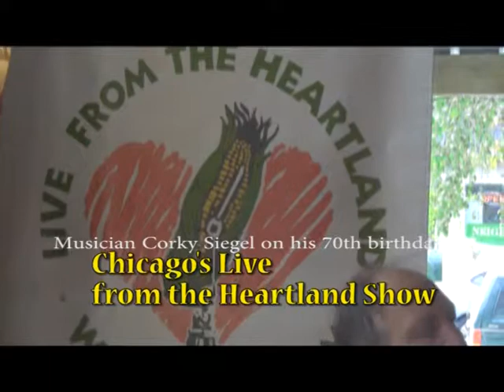Corky Siegel's 70th birthday performance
World-known blues musician Corky Siegel visits Chicago's Live from the Heartland Show and plays harmonica in celebration of his 70th birthday. Corky talks with Michael James and Katy Hogan about the positive impact that seniors can play in changing the world.